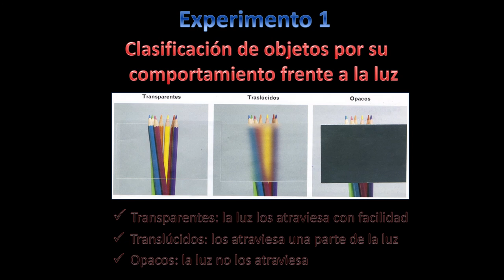De qué color es la luz Nov2020. Exp1. Clasificación de objetos por su comportamiento frente a la luz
Experimento 1 del taller de óptica para alumnos de primaria “De qué color es la luz que entra por mi ventana”, organizado por el Instituto de Ciencias de la Construcción Eduardo Torroja (IETcc-CSIC) para la Semana de la Ciencia de la Comunidad de Madrid SCT20. En este experimento se comprueba la clasificación de los materiales por su comportamiento frente a la luz: materiales transparentes, translúcidos y opacos